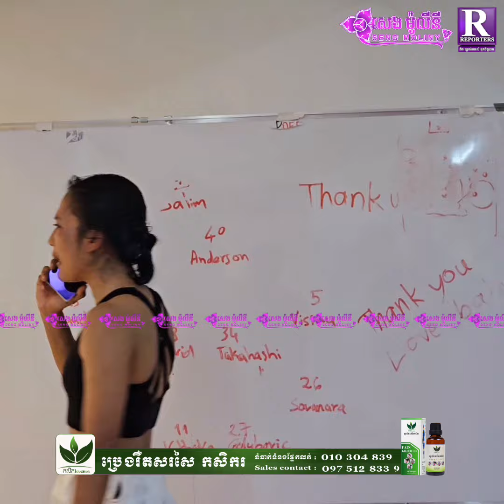ខៀវ ចិន្តារ័ត្ន ឈ្នះភ្លាមរកទូរស័ព្ទតេទៅម្ដាយភ្លាមៗ